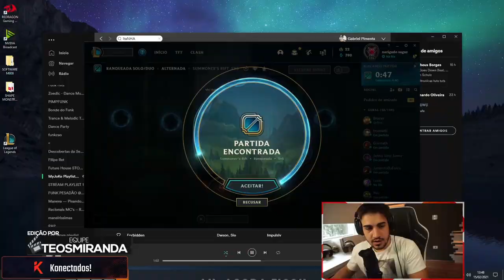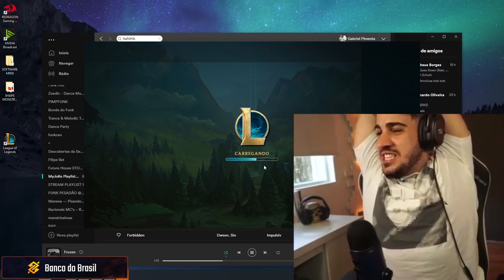CAUSEI A DISCÓRDIA NO LOLZINHO